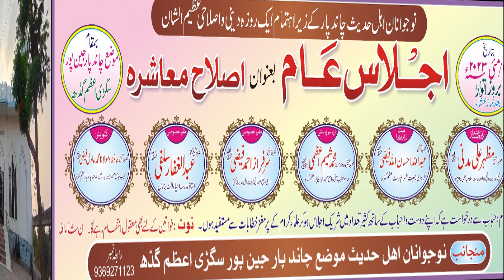Shaikh Abdul Gaffar Salafi مسلم لڑکیاں غیر مسلم لڑکوں کے ساتھ کیوں بھاگ رہی ہے Jalsa Chanpar Sagari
Shaikh Abdul Gaffar Salafi مسلم لڑکیاں غیر مسلم لڑکوں کے ساتھ کیوں بھاگ رہی ہے
मुस्लिम लड़कियां गैर मुस्लिम लड़कों के साथ क्यों भाग रही हैं?
Jalsa Islahe Muashara Chanpar Jiyanpur Sagari Azamgarh U.P 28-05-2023
Zere Sadarat: Maulana Mazhar Ali Madani
Nazim e Jalsa: Maulana Abdullah Faizi
Zere Sarparasti: Maulana Mohammad Shamim Azmi
Convenor e Jalsa: Maulana Mohammad Adil Faizi
Managed By: Naujawanane Ahle Hadees Chandpar Jiyanpur Azamgarh
Venue: Chandpar Jiyanpur Sagari Azamgarh U.P
Videography & Uploaded By JK Studio Mau
Mr. Jawed Kaleem
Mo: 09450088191